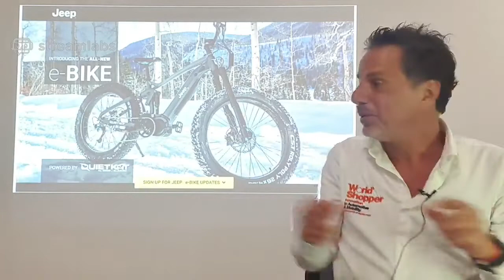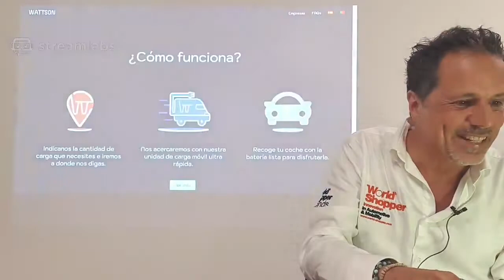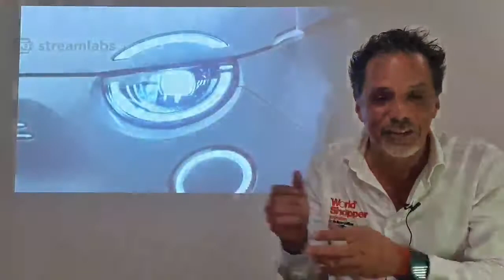Geneva cancellation: problem or opportunity?/The new Fiat 500 all electric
World Shopper Conference Iberian 2020 – 5th and 6th May
An European event dedicated to innovation in automotive and mobility.

2025 Automotive 360º Vision
New Ideas and New Opportunities in the automotive future

World Shopper = Training | Consultancy | Digital Marketing | CX evaluation | Conferences